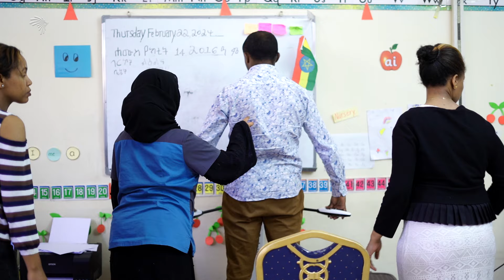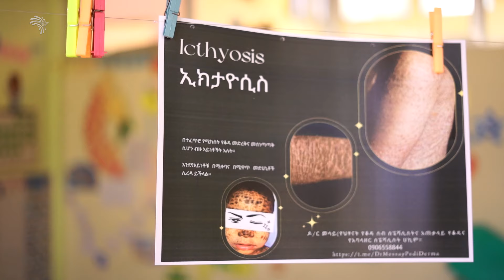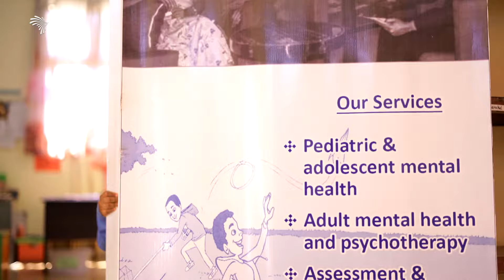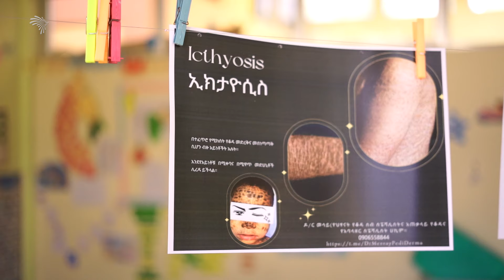የታዳጊዎች የጤና ቅድመ ምርመራ ከትምህርት አሰጣጡ ጋር | ማልድ ት/ቤት | አበርክቶት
ተማሪ ኬር ከማልድ ትምህርት ቤት ጋር በመተባበር ልጆች ከትምህርታቸው በተጓዳኝ የቅድመ ጤና ምርመራ እንዲያደርጉ እና የአመጋገብ ስርዓታቸውን እንዴት ማሻሻል እንዳለባቸው የተዘጋጀ የጤና ካርኒቫል ፕሮግረም በሰፊው ይዳሳል።